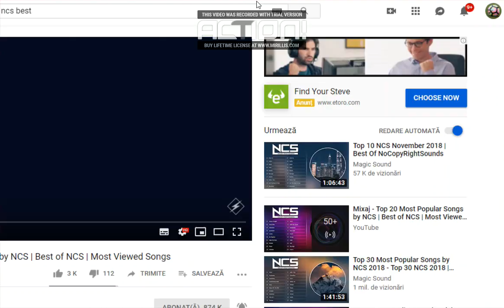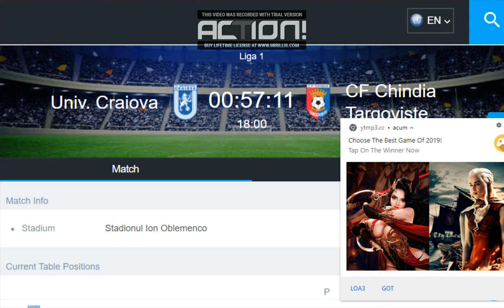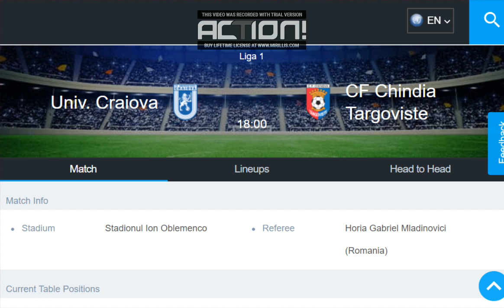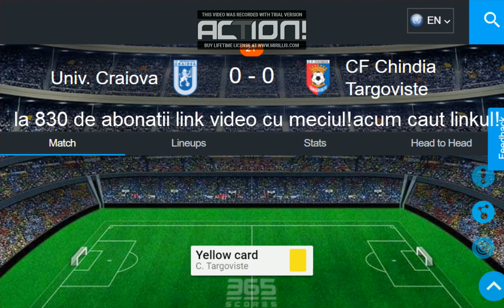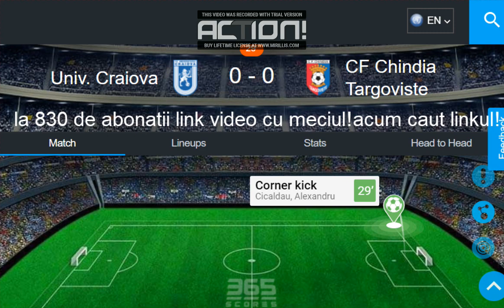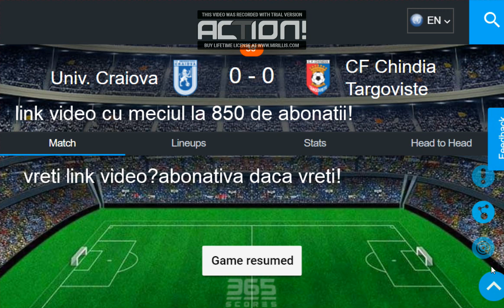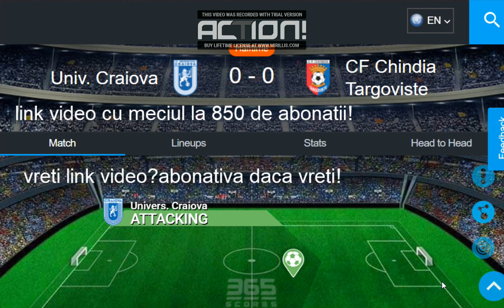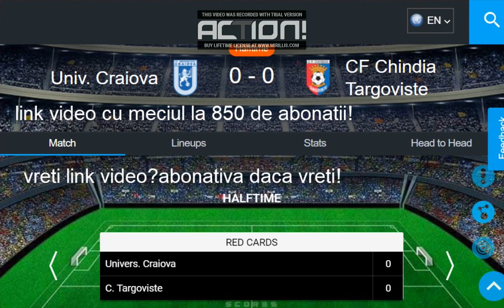LIVE Liga 1 Csu Craiova vs Chindia Targoviste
Salut Nu uita Să te Abonezi sa fi la Curent cand fac live!